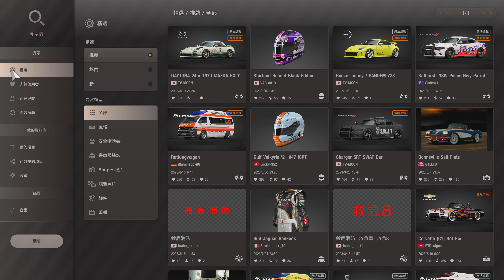PS5 4K Gran Turismo 7 跑車浪漫旅® 7 中文版 part 108 - Toyota盃 Round.7 賽事重播 - TOYOTA GR Corolla Morizo